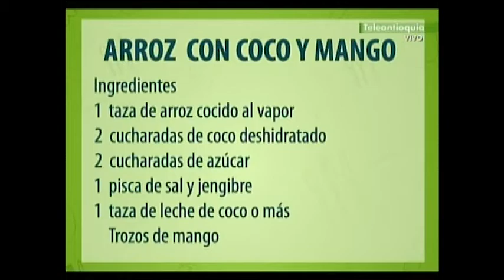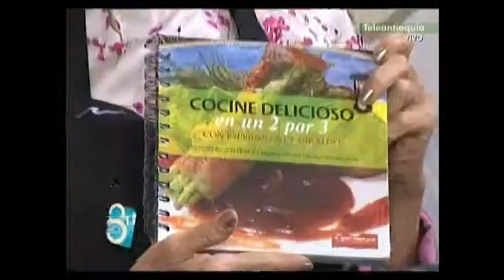Receta de arroz con coco y mango con Esperancita en Las Tres Gracias